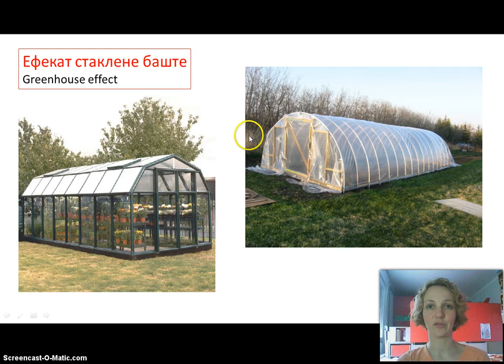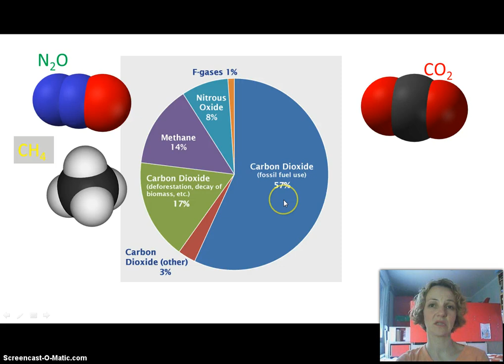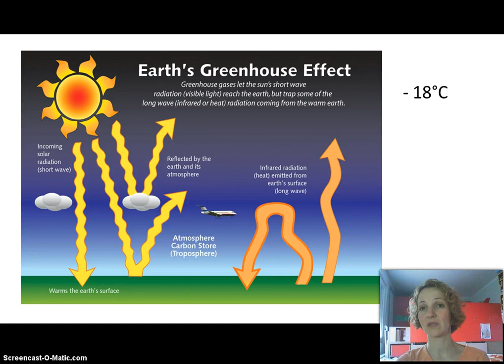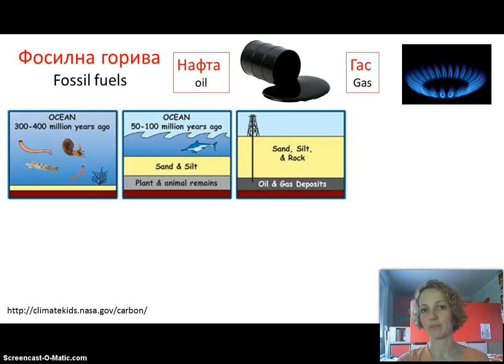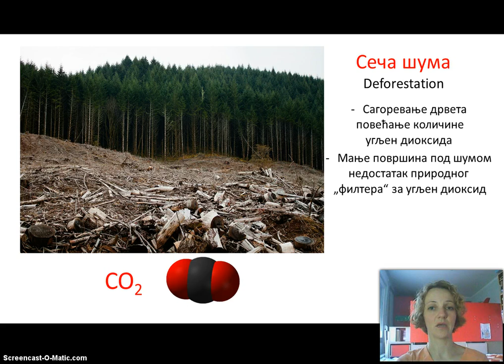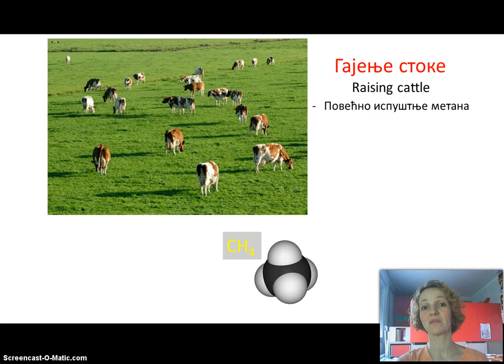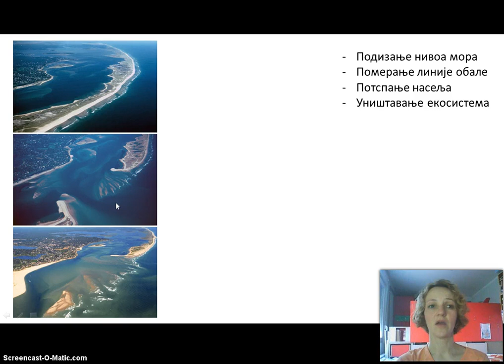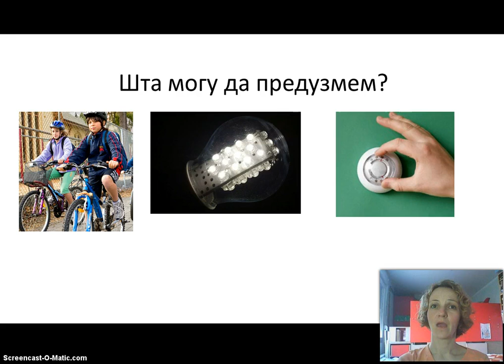Izokrenuta učionica Klimatske promene i globalno zagrevanje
Како је човечанство убрзава климатске промене? Хоћемо ли "скувати" сами себе? Шта ЈА могу да урадим да ублажим ефекат стаклене баште?